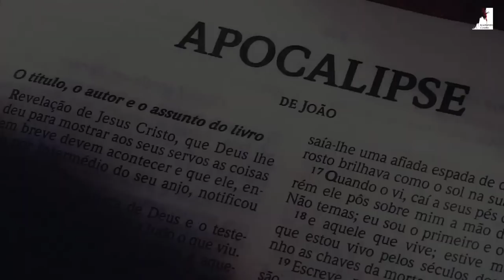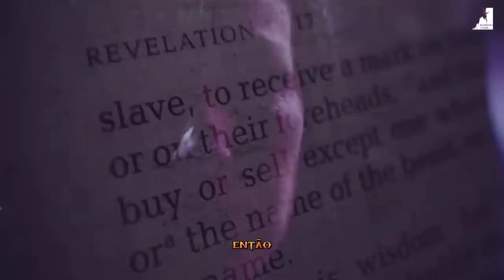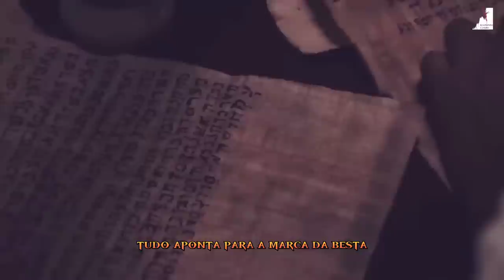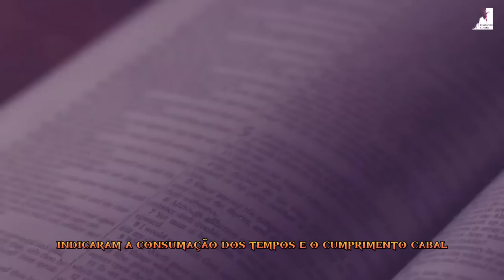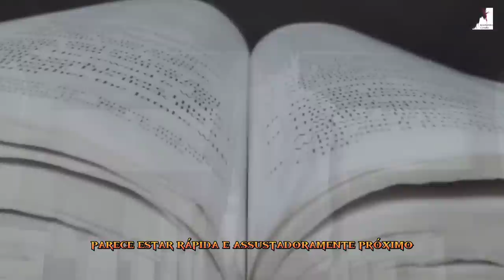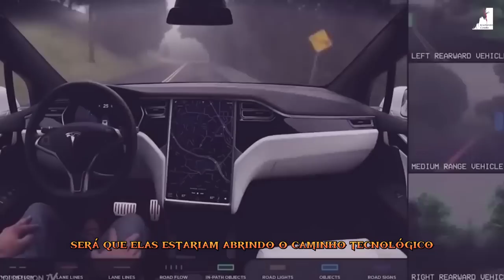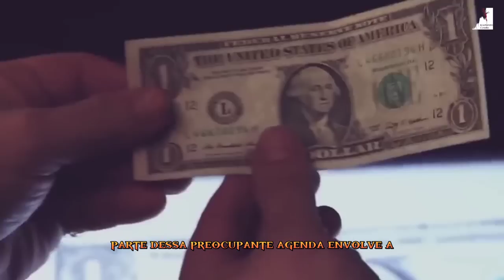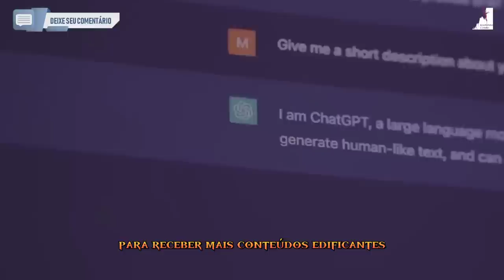CONTROLE MUNDIAL - A TECNOLOGIA DO ANTICRISTO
As antigas profecias bíblicas sobre a marca da besta convergem assustadoramente com as novas tecnologias de vigilância e controle social.

O livro do Apocalipse descreve um futuro sistema econômico e religioso opressor comandado pelo anticristo, no qual uma marca na mão ou testa será obrigatória para comprar ou vender. Recusar a marca significará banimento e perseguição.

Agora, inovações como biometria facial, blockchain e inteligência artificial permitem um monitoramento e rastreamento populacional sem precedentes. Seria o ambiente ideal para a imposição em massa da temida marca profética?

Líderes globalistas já defendem moedas digitais centralizadas e identificação biométrica universal. A convergência entre agenda tecnocrática e controle social absoluto previsto nas Escrituras é assustadora.

Apesar das sombras, o povo fiel deve permanecer vigilante e obediente a Cristo, pois nosso destino depende somente da Sua graça salvadora, não de marcas passageiras. As profecias bíblicas alertam, mas também trazem esperança na vitória final de Deus.